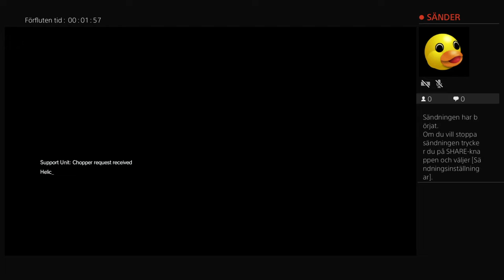Beating [EXTREME] Sahelanthropus w S Rank